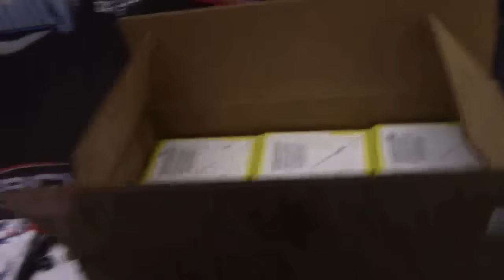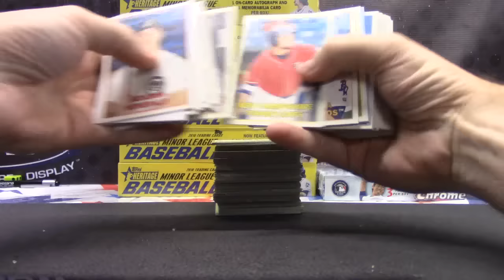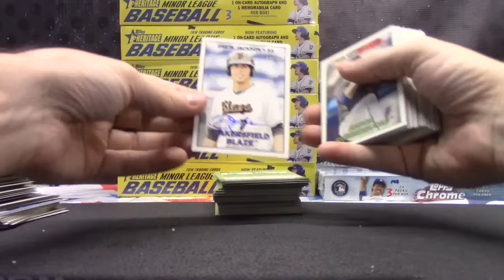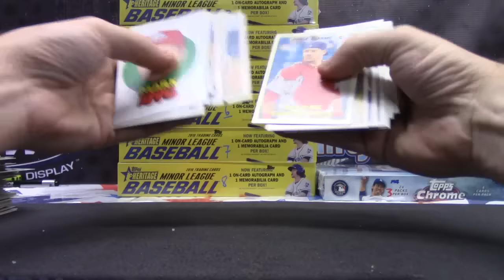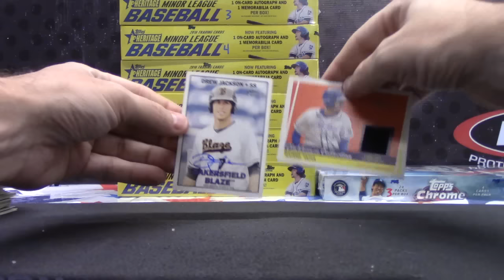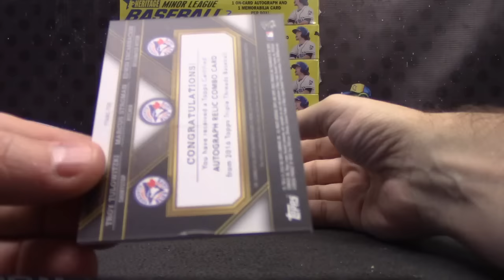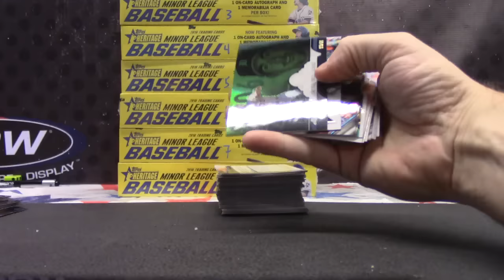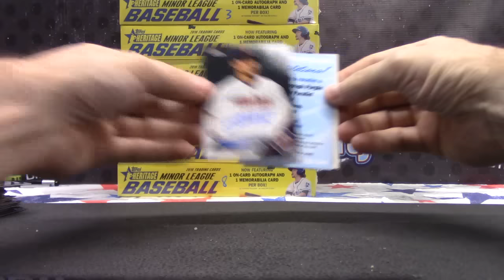Mostown's 2016 Heritage Minor & Topps Chrome MLB 2 Box Break